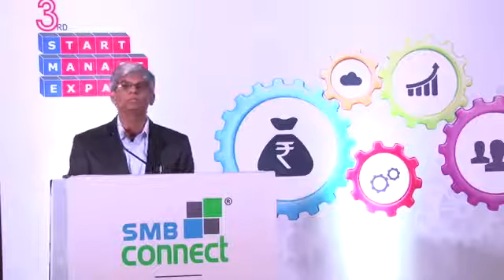Vikas Chawda on Innovation Leadership and Growth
Vikas Chawda addressing the SME Conference